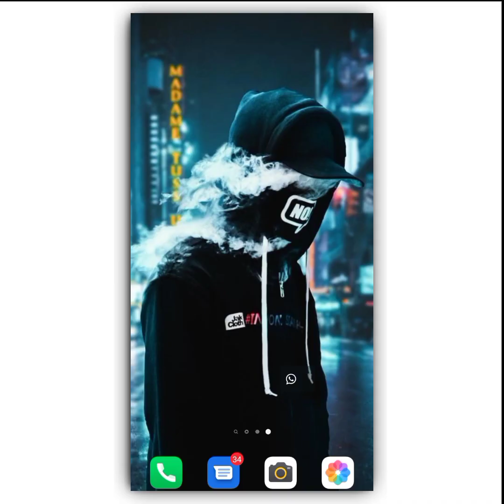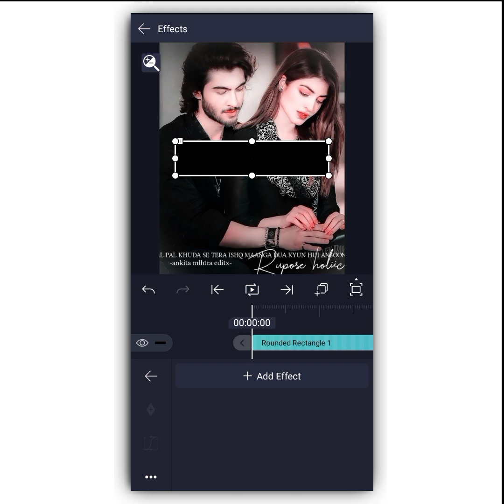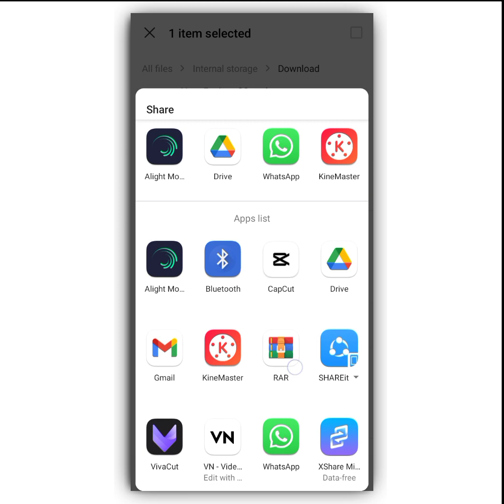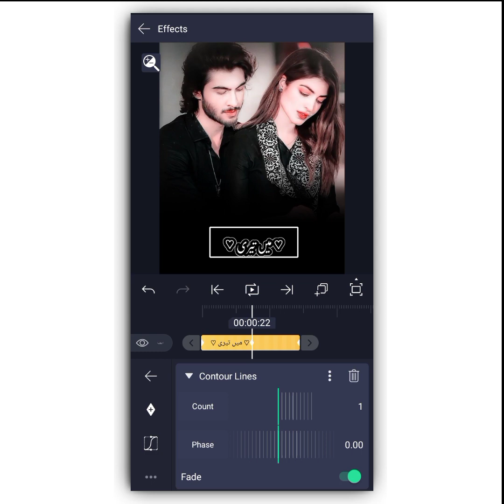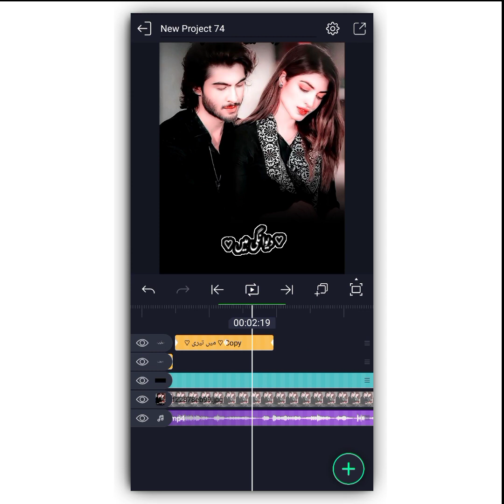Trending Alight Motion Urdu Lyrics Editing | TikTok Viral Video Editing | Usama Rajput.